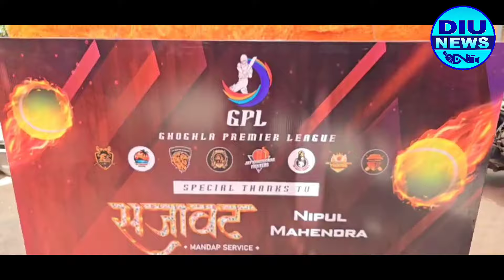દીવ ના ઘોઘલા ખાતે GPL ક્રિકેટ ટુર્નામેન્ટ નુ ભવ્ય આયોજન થયુ